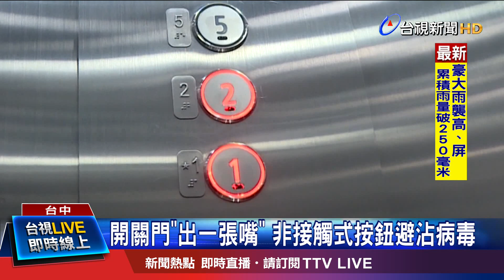開關門"出一張嘴" 非接觸式按鈕避沾病毒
受到疫情影響，這3個月來，台中國家歌劇院藝文活動幾乎停擺，如同按下暫停鍵；現在疫情趨緩，表演活動也漸趨熱絡，6月26號即將演出雲門舞集創辦人林懷民的歌劇作品打頭陣，同時歌劇院的電梯也採用「非接觸式按鈕」，還可以聲控上下樓；市長盧秀燕上午也宣布，將開放學校畢業旅行等戶外活動。